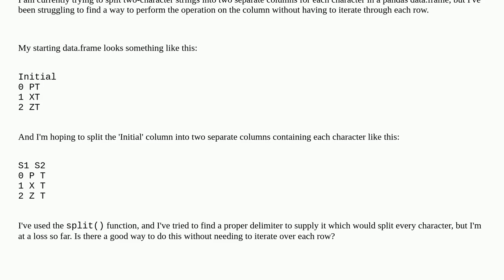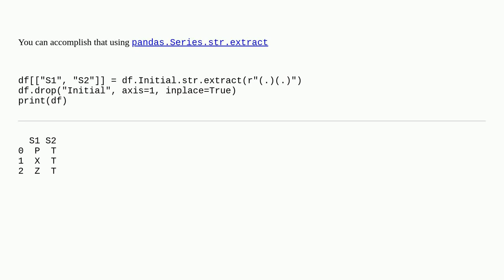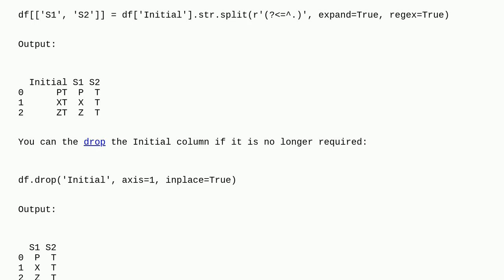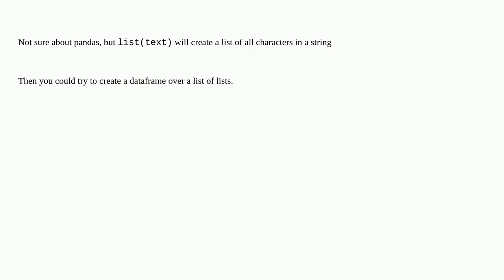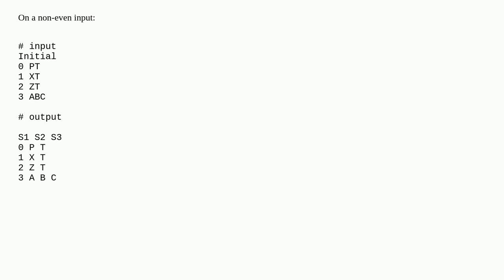Delimiter for Splitting each character of a string?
A special thanks goes out to the community

  pandas python